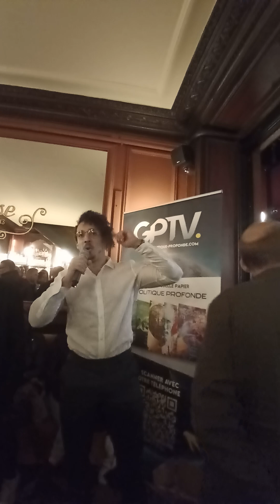Discours du Président Franck Pengam & Mike Borowski Soirée GPTV à la Gauloise Paris